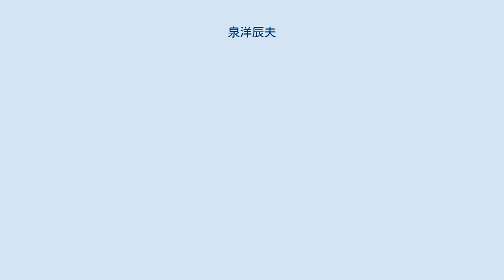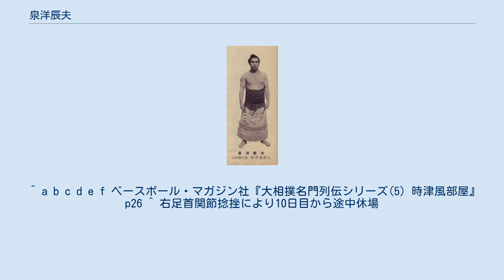泉洋辰夫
泉洋 辰夫（いずみなだ たつお、1928年9月30日- ）は、大阪府泉佐野市出身で、時津風部屋に所属した大相撲力士。
本名は山形 辰夫（やまがた たつお）。
得意手は左四つ、寄り、突っ張り、押し、下手捻り。
 1949年、21歳で時津風部屋に入門。
同年10月場所で初土俵を踏んだ。
この場所、番付外と新序で好成績を残した為、翌年1月場所では序ノ口を飛び越していきなり序二段に付いた。
 因みに当初の四股名は、本名でもある「山形」であった。
 1953年1月場所、番付に付いてから僅か3年、所要11場所で十両に昇進。
1954年5月場所で、新入幕を果たした。
その後は、幕内の中位～下位で長く活躍した。
 小柄だが筋肉質の体で、突っ張りからの両ハズ押しを得意とし、左四つに組むと捻りや切り返しがある技能派力士だった。
 1962年9月場所後、34歳で廃業。
 廃業後は、郷里の泉佐野市内で相撲料理店を営んだ。
 彼が取的だった頃は、戦後であり大相撲全体の力士の数も少なかったので、幕下以下も連日取組があった。
その為、序二段から廃業まで、全ての場所で15日間相撲を取るという珍しい星取表を残している。
 1960年1月場所に於いて、後の横綱・大鵬幸喜が、新入幕で初日から11連勝した際の初日の相手だった。
 ^ a b c d e f ベースボール・マガジン社『大相撲名門列伝シリーズ(5) 時津風部屋』p26 ^ 右足首関節捻挫により10日目から途中休場